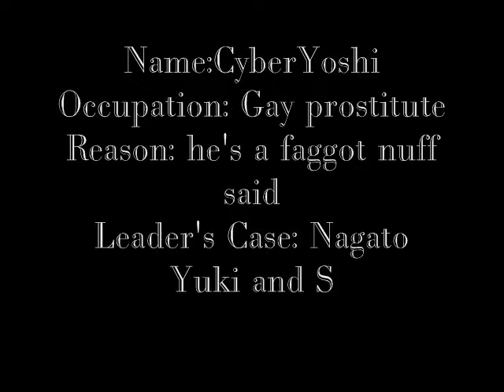Domination arc Rivalry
the rivalry arc has begun! every gang needs an enemy and domination decided to pick that faggot Darkcyberyoshi. Domination don't like faggots in mugen and he's one of em'. so 2 of the leaders nagato and super lucario discuss who should go against this faggot.